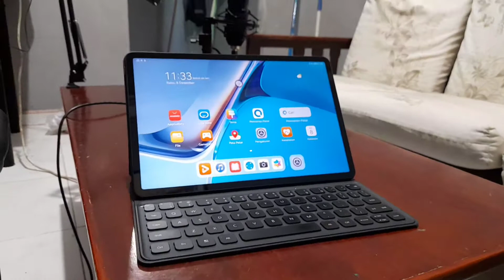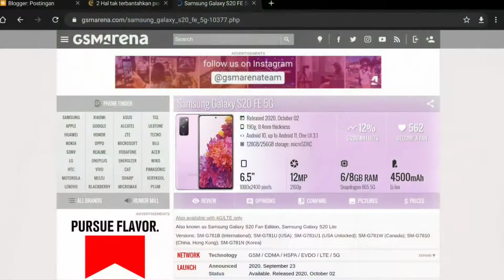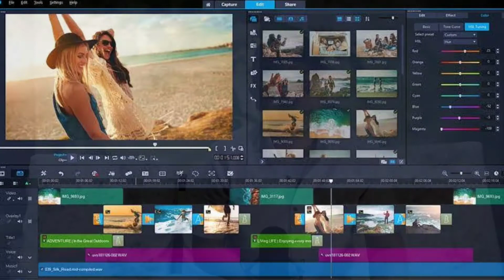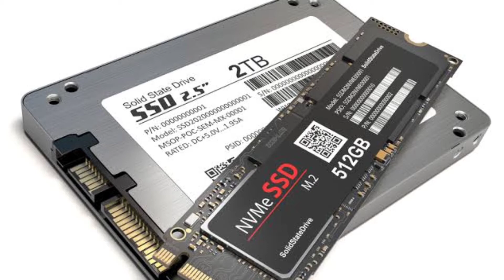Alasan mengapa sistem operasi dan chipset tablet harus di pisah dari Smartphone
Kedua perangkat ini adalah tablet karena layarnya yang jauh lebih besar daripada sebuah smartphone, namun produk Apple dinamakan iPad sedangkan produk lain dinamakan tablet, misalnya tablet buatan samsung dan huawei tetap di beri nama sebagai tablet meskipun samsung memilih sistem operasi Android untuk menjalankan tabletnya sedangkan huawei menjalankan sistem operasi Harmony.
Sementara Apple juga membedakan lini smartphone dan laptopnya, alih dinamakan handphone dan laptop, smartphone dan laptop buatan Apple di namai iPhone dan Macbook. Itu adalah kekuatan branding yang membedakan perusahaan pembuatnya. Kita tidak akan membahas hal tersebut lebih jauh.

Sekarang mari kita hanya membahas iPad dan Tablet selain keduanya sebenarnya adalah sama sama tablet terdapat perbedaan yang sangat mencolok di sisi pengalaman pengguna.

1. Nama perangkat

Tablet tablet Android di beri nama asli: TABLET. Sedangkan Tablet tablet besutan Apple lebih terkenal dengan nama: iPad. Pada hakikatnya keduanya adalah sama sama tablet. Perbedaan nama adalah semata mata karena Apple berhasil mengangkat nama mereka yang sangat branded dan ikonik: Apple, iPhone, iPad, Macbook, iMac dll.

Sedangkan tablet Android itu terdiri dari banyak vendor dan pabrikan  mereka semua terkenal dengan sebutan Tablet, smarthone dst.

2. Dapur pacu

Disini perbedaan yang sangat terasa melukai pengalaman pengguna, dimana Saya menganggap Apple dengan lini iPadnya menang telak terhadap tablet tablet Android. Apple membedakan dapur pacu atau chipset iPhone yang menggunakan A 15 bionic (yang kira kira setara dengan snapdragonnya Android) dengan dapur pacunya Tablet (baca ipad) yakni menggunakan M1 yang kinerjanya setara dengan laptop mereka (baca: Macbook) karena M1 juga dijadikan dapur pacunya Macbook dan diakui memiliki perfoma yang mengalahkan chipset PC intel dalam hal kecepatan dan manajemen daya.

Sementara secanggih canggihnya perangkat keras tablet Android paling paling hanya menggunakan chipsetnya ponsel flagship Android, artinya chipset Tablet Samsung tab s7 plus adalah: Qualcomm SM8250 Snapdragon 865 5G+ (7 nm+) sama dengan chipsetnya hape S20 yakni: Qualcomm SM8250 Snapdragon 865 5G (7 nm+) masih kalah dengan hape samsung galaxy s21. Sedih bukan?

Dari sini saya selalu membayangkan sebuah tablet Android itu hanyalah versi smarthone bongsor, hape gede dan pernah menjadi sebuah tablet yang sejati seperti layaknya sebuah iPad.

Mau buktinya? Silahkan edit video dan gunakan layer sebanyak banyaknya, tablet Android yang menggunakan aplikasi Kinemaster terbirit birit melakukan rendering. Akan tetapi dengan entengnya sebuah iPad pro merender jumlah lapisan editing video dengan jumlah layer yang jauh lebih banyak.

Saya menyebutnya begini, kinerja tablet Android adalah kinerja sebuah hape, sedangkan kinerja atau performa sebuah iPad pro bisa memberikan pengalaman hape sekaligus setara performanya dengan sebuah laptop! Jadi jika soal perfoma dan terkait pengalaman pengguna Anda membeli tablet Android yang sama mahalnya dengan iPad pro, maka tablet Android benar benar tidak worthed.

3. Sistem Operasi

Tablet Android menggunakan sistem operasi yang sama dengan sistem operasi hape mereka atau dengan kata lain lini tablet dan lini hapnya berkongsi sistem operasi. Sehingga pengalaman pengguna kebanyakan tablet Android adalah pengalaman menggunakan hape Android. Sekali lagi hanya untuk membuktikan bahwa sebuah tablet Android tidak lain hanyalah sebuah hape Android yang bongsor dan obesitas. Entah mengapa mereka masih membiarkan 'cacat' itu.

Sementara sebuah iPad tidak menggunakan sistem operasi iPhone yang bernama iOS. iPad kini memiliki sistem operasi mereka sendiri yakni iPadOS yang lebih pas menjembatani lini smartphone ke lini macbook. Performa dan user interfacenya benar benar berbeda dengan iPhone, iPadOs membuat sebuah iPad benar benar menjadi sebuah tablet yang sesungguhnya alih alih hanya bernasib sama dengan tablet tablet Android yang tampak 'ugly' disisi dan tidak pernah menjadi tablet yang sejati.

Disisi ini iPad lagi lagi menang telak terhadap tablet Android

4. Kesimpulan.

Saya memiliki tablet samsung tab s7 plus, huawei matepad 11 dan iPad pro 2021. Ketiganya adalah produk tahun 2021. Saya menempatkan prioritas penggunaan pada iPad, kemudian huawei dengan harmonyOS, barulah kemudian samsung karena sistem operasinya tadi.

Dalam hal membuat perangkat keras samsung bukanlah pemain kemaren sore, akan tetapi keterbatasan sistem oeprasi dan keterbatasan jenis chipset atau dapur pacu membuat saya merasa menyesal membeli sebuah tablet dengan chipset ponsel dan sistem operasi yang sama.